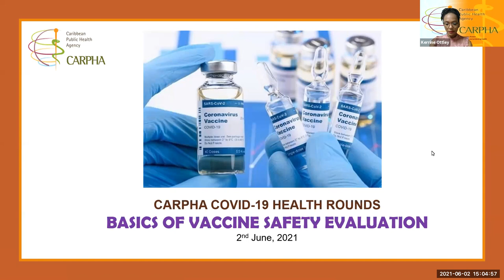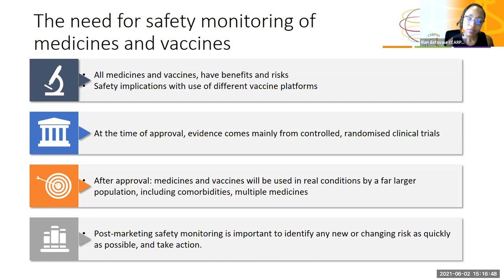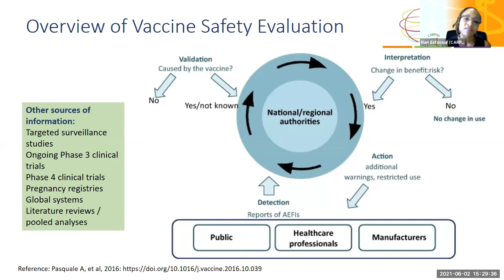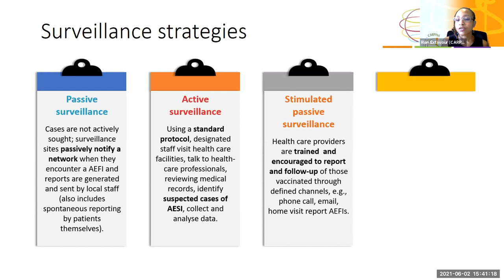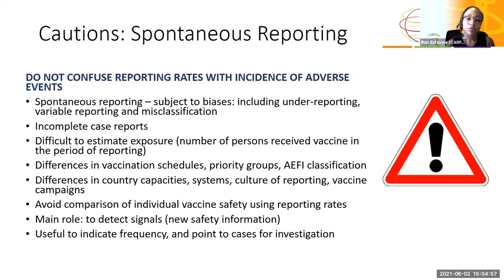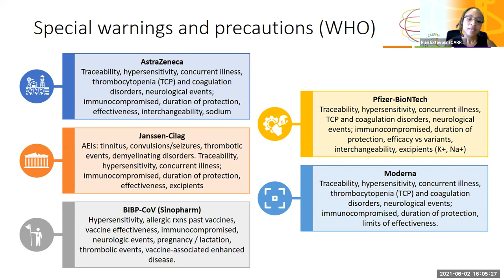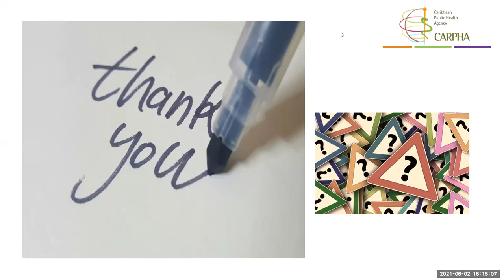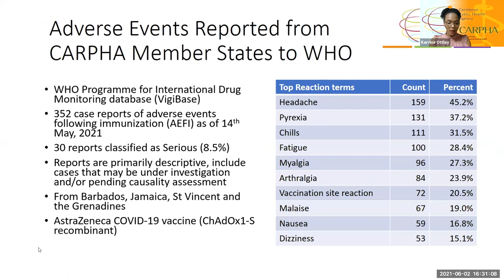CARPHA COVID-19 Health Rounds - Basics of COVID-19 Vaccine Safety Evaluation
Presenter: Dr. Rian Marie Extavour, Technical Coordinator, CRS, CARPHA.

This webinar outlines the sources of information and the processes involved in evaluating the safety of vaccines for COVID-19. It is targeted to health care workers, technical officers in pharmacovigilance or regulatory affairs, immunization programme officers, public health organization personnel, and academics with an interest in vaccine safety.